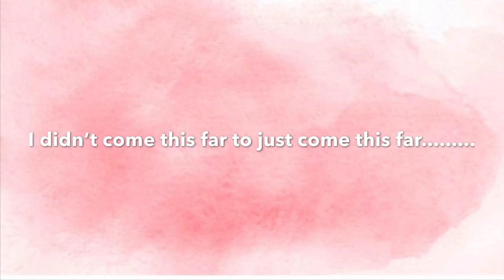Tough Teen Gracefully Recovers After Suffering Stroke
Defying odds, she turned a stroke into a stride and a dribble into triumph. 💪